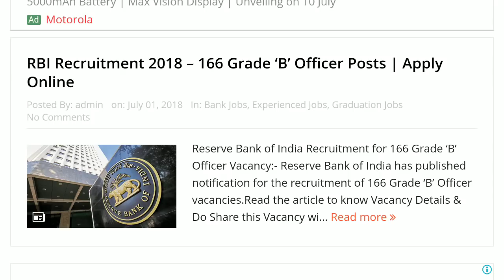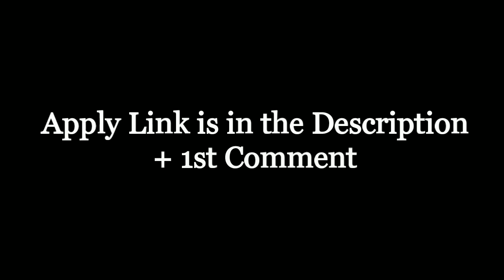Reserve Bank of India में आई बम्पर भर्ती सारे Graduates के लिए। Govt Job | RBI Recruitment 2018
Namaskaar Dosto, Employment Hub ke is Episode me maine aapse Reserve Bank of India (RBI) Recruitment 2018, ki Vacancy details share ki hain.Mujhe umeed hai ki yeh video aapko pasand aayega.Go grab the job.Best of Luck.